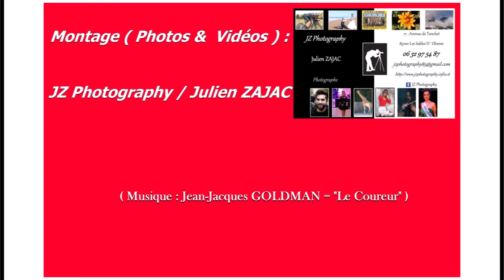Cyclisme : Départ du Tour De Vendée 2019 à Challans , Dimanche 6 Octobre !